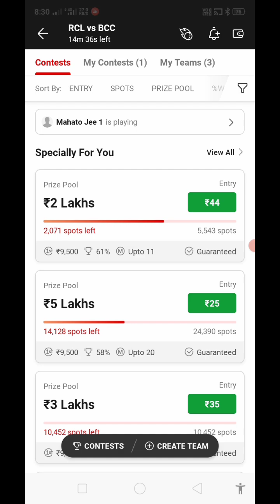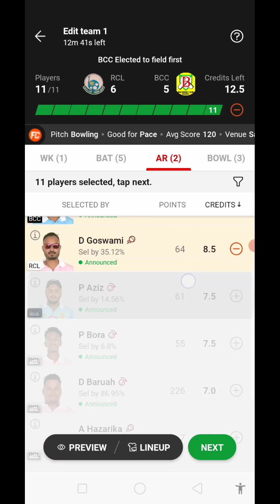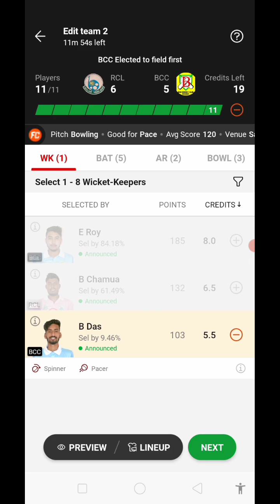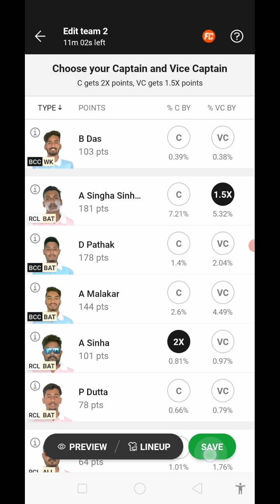Dream 11 Me Lineups Out Ke Time Team Ko Edit Kaise Kare | Dream 11 me team save kaise kare 2023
Hello and Namaskaar dosto Aaj ki es video me Maine apko bataya ki dream 11 me lineup out ke time team ko edit kaise karte hai toh subscribe kar lijiyega is channel aur apne doston ke sath share jaroor karna bhai

1. dream11 me lineups out kab hota
2. Dream11 me Lineups out ke baad team kaise banaye
3. dream11 me lineups out kaise dekhe
4. dream11 me rank 1 par kaise aye
5. Dream 11 me kon khel raha h kon nhi kaise jane
6. Lineups out ke time kon sa khiladi nhi khel raha hai kaise dekhe